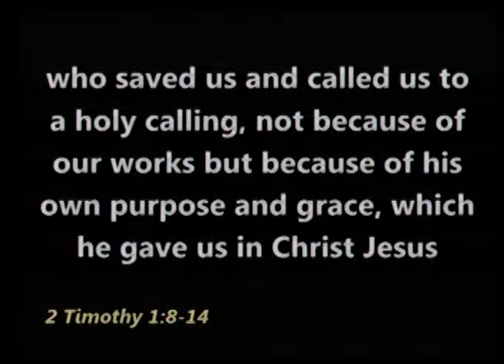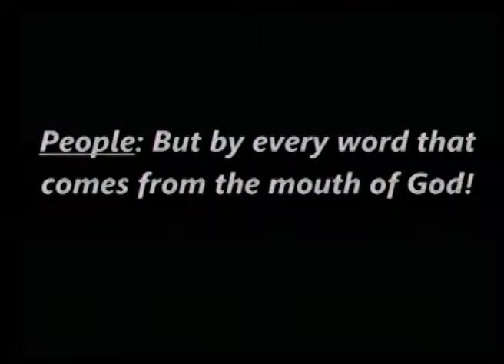The Christian's Toolbox, Part 4 The Apostle's Creed May 19, 2013 11am (Josh Maddin)